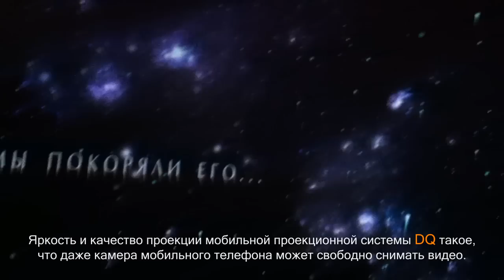DQ Comparison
Сравнение трех цифровых полнокупольных систем путем съемки проекции на камеру мобильного телефона.